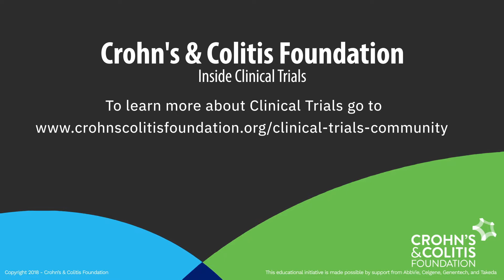Clinical Trials Community: What if I get a placebo during a clinical trial?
Miriam Perez, research coordinator at UNC School of Medicine, explains what happens if a clinical trial participant receives a placebo during the trial.